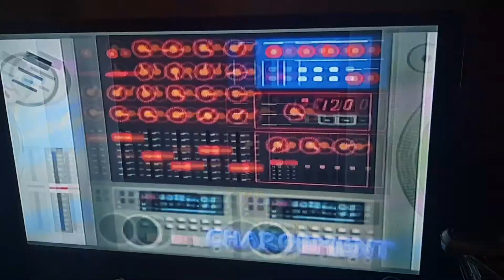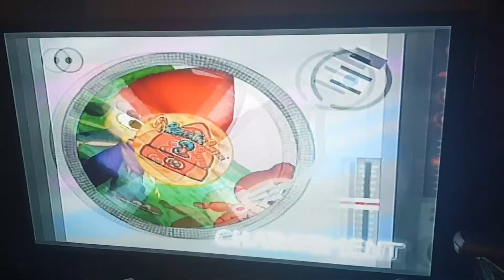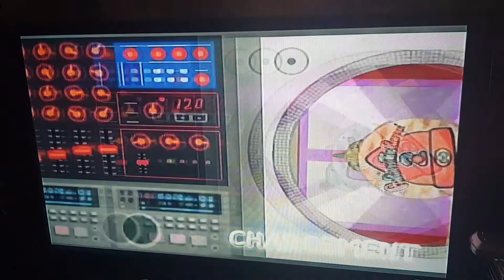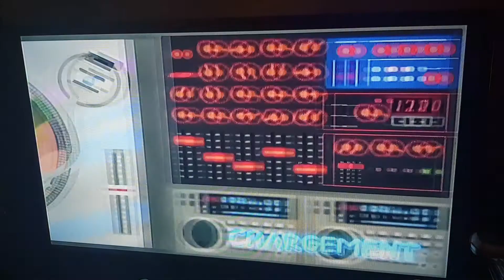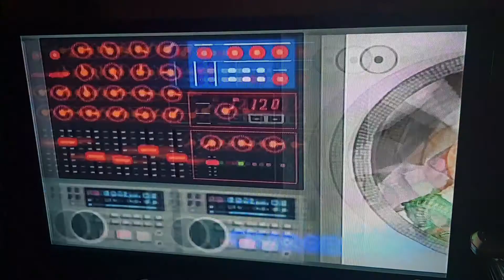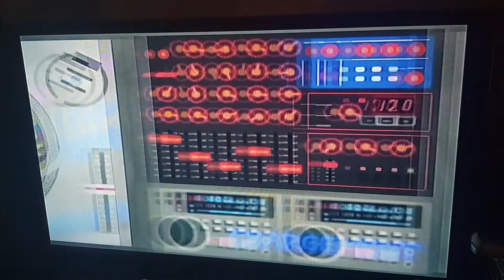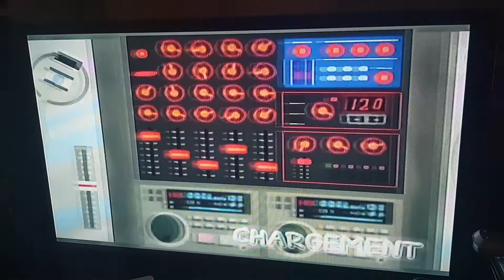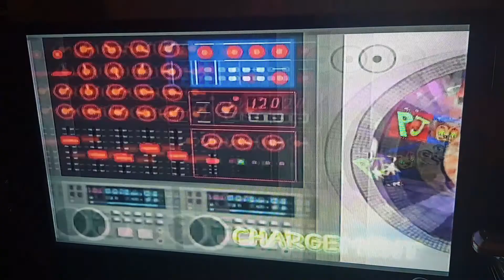Speedrun Parappa the Rapper 2 Any% PS2 31:20